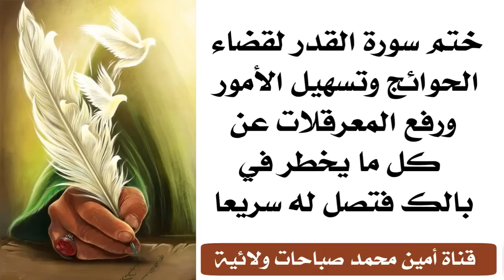ختم سورة القدر لقضاء الحوائج وتسهيل الأمور ورفع المعرقلات عن كل ما يخطر في بالك فتصل له سريعا